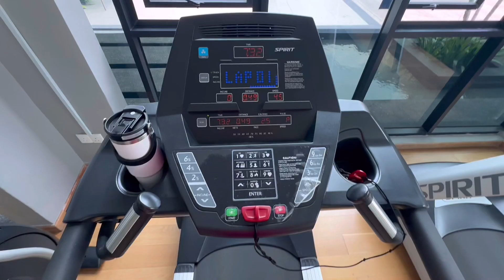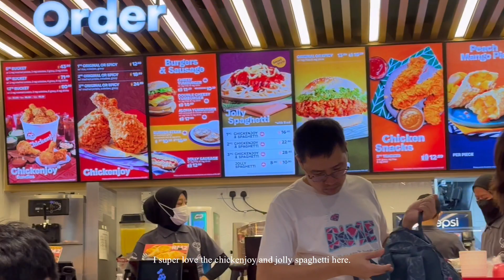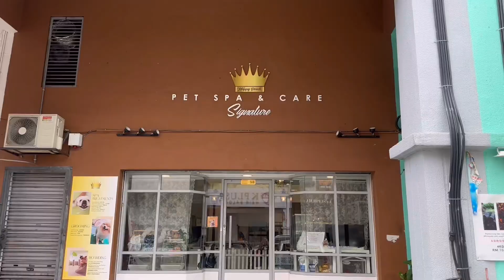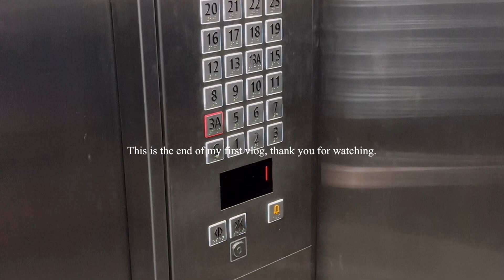life in kuala lumpur ☁️ basketball games, going to the park, bringing my dog to the groomer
Life in Kuala Lumpur as a 25 year old wifey.

This is my first vlog, so hopefully you guys will love it as much as I do.

Editor: VLLO